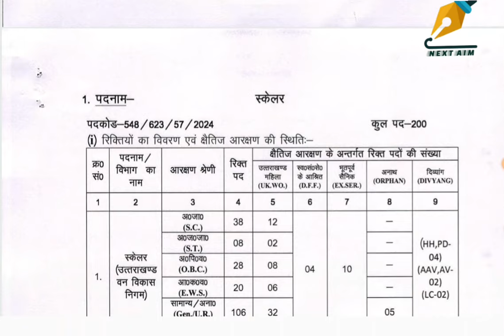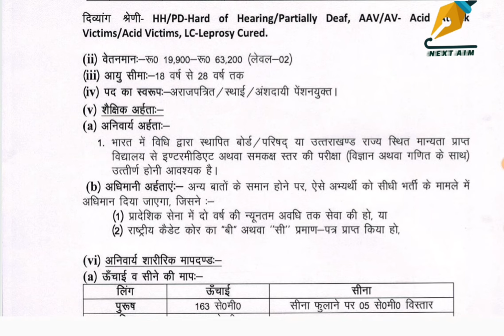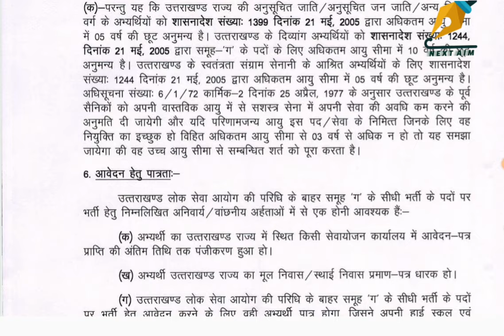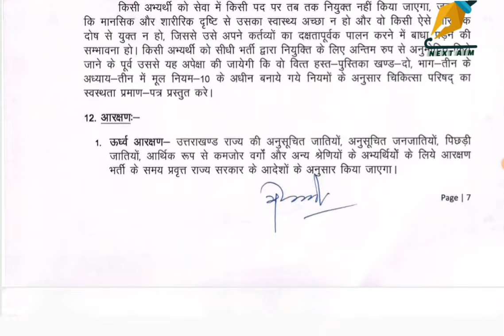विज्ञप्ति उत्तराखंड#uttarakhand वन विकास निगम स्केलर पोस्ट #200, UKSSSC,2024. NEXT AIM